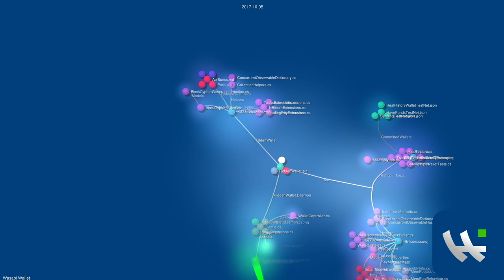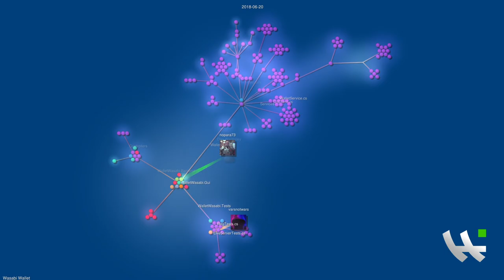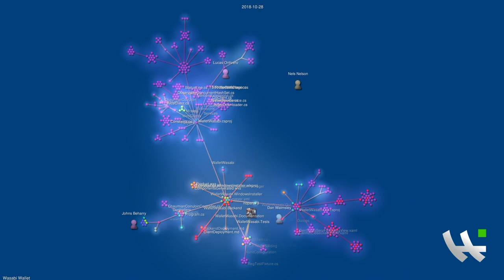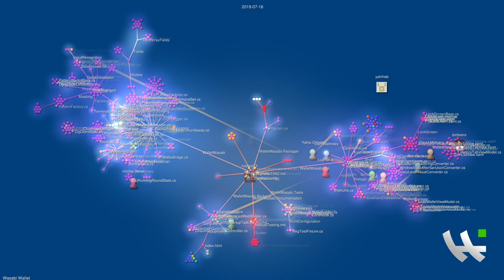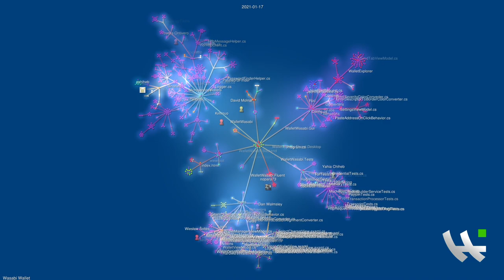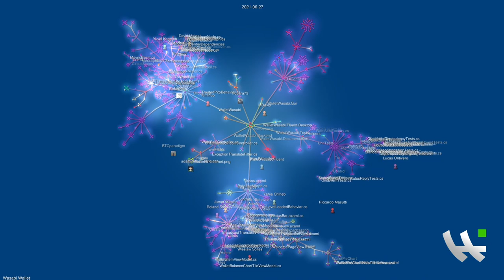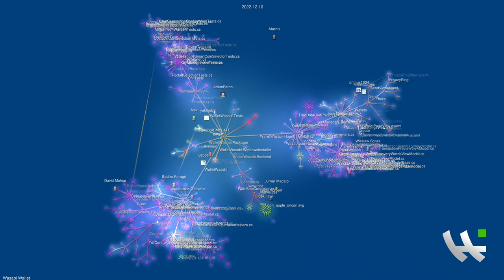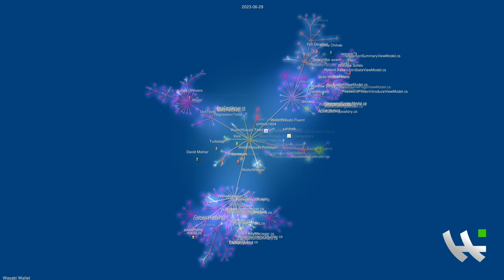Wasabi Wallet Development 2017 - 2023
The speaker in this section highlights the potential consequences of government tracking on individual purchases, emphasizing the lack of privacy and the invasiveness of such surveillance. The repetition of the question and the use of "Jesus Christ" underscore the intensity and gravity of the situation, urging listeners to consider the implications of this level of government control.